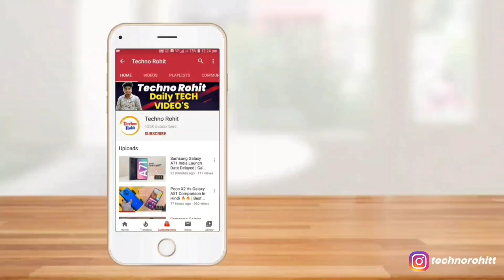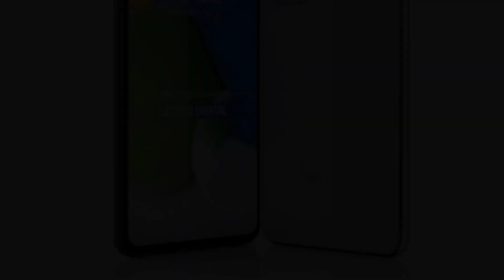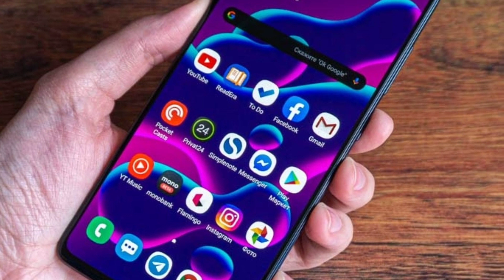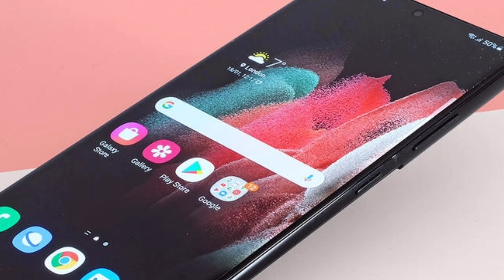SAMSUNG GALAXY A73 FIRST LOOK 😍🔥 || Galaxy A73 Comes With Snapdragon 750G !!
Queries Solved:-
Samsung Galaxy A73.
Samsung Galaxy A73 Comes With Snapdragon 750G.